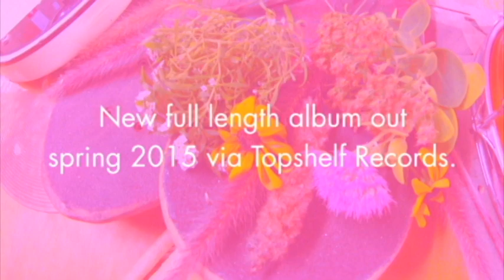Nai Harvest LP2 teaser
We'll be releasing a new Nai Harvest full length album in spring 2015 — wooo! More details soon.